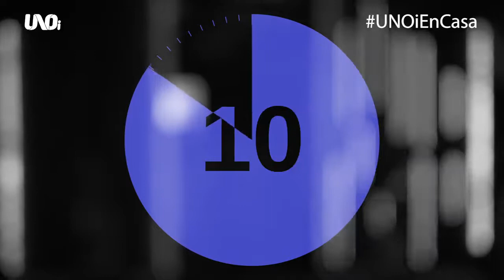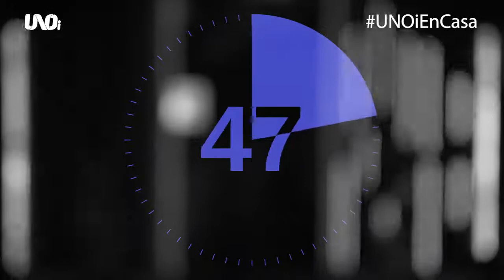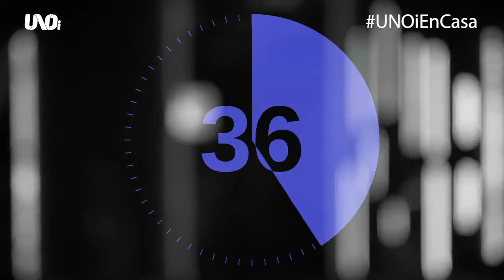Sesión 13 Activación Física - temporada 2